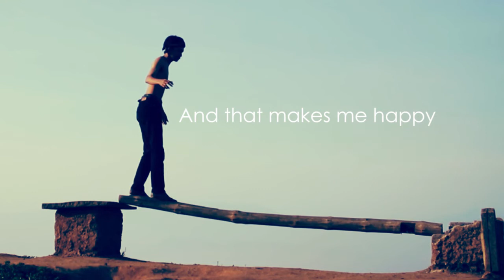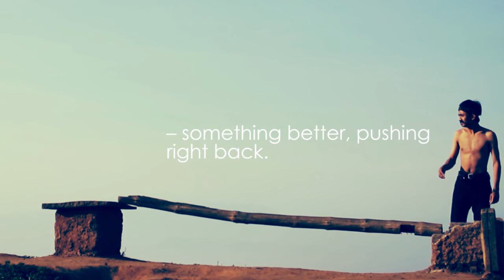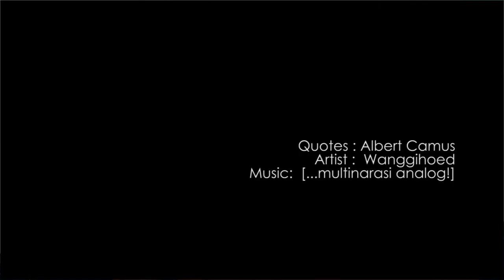Sorgemagz.com - (Teaser) Festival 100 Tahun Albert Camus l No:1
Menjelang Festival 100 tahun kelahiran Albert Camus yang akan diselenggarakan mulai 7 November di Institut Francais Indonesie (IFI) Bandung, kami akan mengeluarkan serangkain teaser - interpretasi atas kutipan/bagian dari karya Albert Camus. Video ini adalah interpretasi Wanggi Hoediyatno (artis pantomim) atas kutipan dari novel L'Étranger (terjemahan bahasa indonesia-nya adalah Orang Asing). Simak...